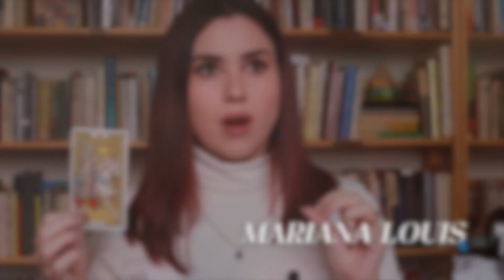The Symbol of the Swan | Soror Mystica Podcast | Episode 17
At first blush, the swan impresses us with its dazzling white feathers and graceful posture, conjuring images of ballerinas or fairytale settings. But what does the swan offer us beyond the image of beauty and grace?

Swans appear in myths often as emblems of solar, masculine gods, like Apollo or Zeus. In alchemy, the swan symbolizes  a union of opposites, and can be found in the “albedo,” or the whitening phase of bringing clarity to the soul.

And what of the “swan song”? According to the ancient Greeks, the swan was thought to sing a beautiful song of lament, to greet death as it approached us. Join us in this episode as we explore the swan as a symbol of duality, far more complex than meets the eye.

Our listener dream symbol asks us to consider the appearance of a trickster-witch.

Special thanks to our ad partners:
 Moon Magic Wellness

Tangerine Sage Healing!

Share Your Symbols
Do you have a symbol that pops up in dreams, in your tarot card pulls, or in your personal experience that puzzles you?